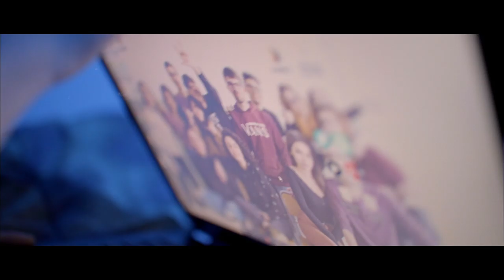Luigi Sardo - Un Bacio A Vuoto (Official Video)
Un Bacio A Vuoto è il mio primo singolo pubblicato.

"Che se poi cado, mi rialzo, rido e no non mollo mai più"

Un Bacio A Vuoto è su tutte le piattaforme digitali.
Ascoltala anche su:
Spotify, Itunes, Apple Music e Amazon Music

• Regia e montaggio:
Raffaele Ferrazzano
• Registrato e mixato da:
Andrea Ensabella, audio product studio
• Master:
Andrea Ensabella
• Arrangiato da:
Francesco Argento
• Musicisti band:
Alessio Andaloro: Basso elettrico
Carmelo Muzzicato: Batteria
Francesco Sergi: Chitarra elettrica
Danilo Gervasi: Chitarra acustica
Antonio Menzo: Pad elettronico
• Autore e compositore:
Luigi Sardo
• Starring:
Marco Gervasi
Fatima Hattay
Francesco Petta
• Cast:
Chiara Cammarata
Giuseppe Pastorelli
Francesca Gervasi
Lorena Giunta
Anita Motta
Matteo Calzetta
Rosalba Randazzo
Angelo Maria
Ilenia Mancuso
Daniele Gennaro
Gabriele Nicosia
Maria Gioveni
Roberta Barbera
Simone Campione
Deborah Dimaira
Alicya Serravalle
Francesco Gervasi
Maria Dibilio
Sara Cavallaro
Antony Dimaira
Cristian Filippelli
Ilenia Riccobene
Valeria Giarrizzo
Dorotea Savoca
Stefania Sicurezza
Marco Manusé
Giulia Manusé
• Location:
Girato a Enna
IIS "Napoleone Colajanni"
94100 duepuntozero drinklab
Autodromo di Pergusa
Campo Atletica Leggera "Tino Pregadio"
Enna Dance Sport
• Special Thanks:
Comune di Enna, Maria Silvia Messina, Stefania Sicurezza, Orazio Marazzotta, Mario Branciforte, Davide Di Vendra.